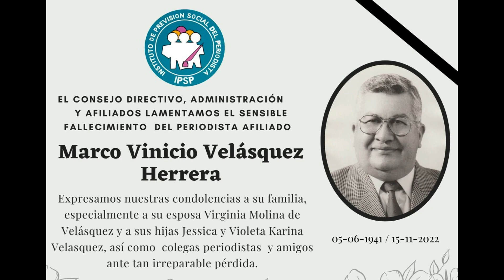ERICK GONZÁLEZ y DANIEL BERTA los técnicos de ZACAPA y COATEPEQUE irán por el título del APERTURA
ERICK GONZÁLEZ y DANIEL BERTA los técnicos de ZACAPA y COATEPEQUE que irán por el título del APERTURA